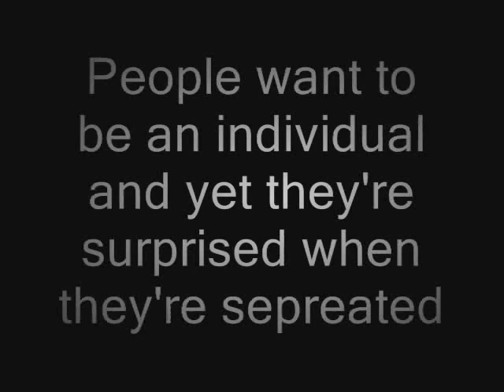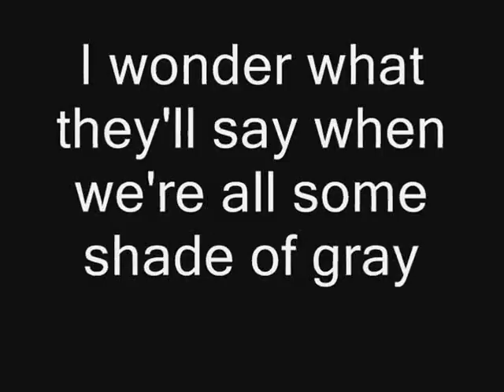Napalm Love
It was a project for English

The project was to write a poem about diversity and make a short in Windows Movie Maker to go along with it. The main idea was to explore "Diversity". I chose to make a video exploring how people say they want diversity but shun things that are different. I love this song but I put it in more for the sound then anything. The lyrics fit at times I guess.